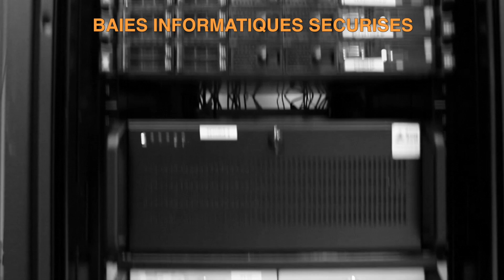TELESURE - NOS SERVICES OPERATIONNELS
Découvrez notre vidéo d'entreprise présentant nos services opérationnels ...